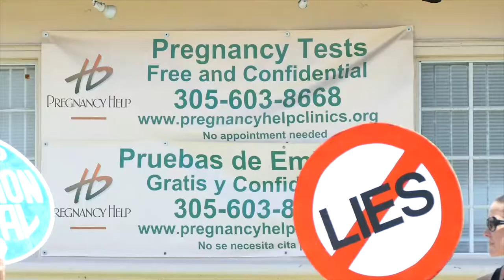Protesta contra Centro de Ayuda al Embarazo aviva debate sobre el aborto